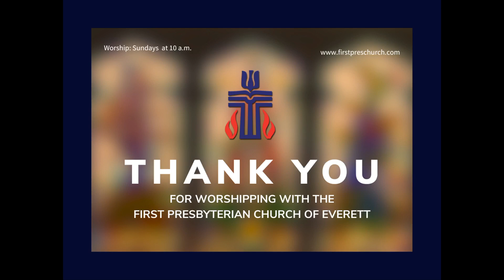Sunday Worship: September 1, 2024